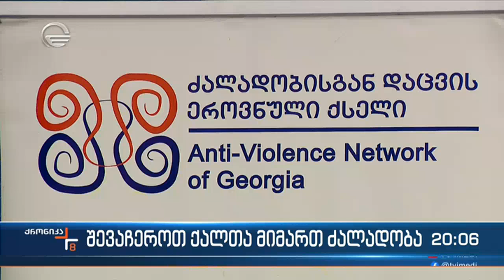მხოლოდ ბოლო 9 თვეში ოჯახში ძალადობის 3000 -ზე მეტი შემთხვევაა გამოვლენილი